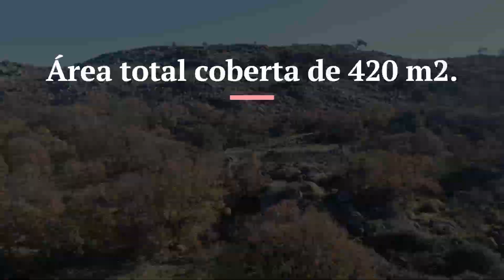QUINTA FANTÁSTICA COM TERRENO E UMA VISTA LINDÍSSIMA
🇵🇹 Propriedade isolada e com muita privacidade localizada a 10 minutos de Marvão e com uma vista bonita para o lado norte do castelo e vila.

Propriedade com bom potencial turístico e habitacional composto por uma casa de 420m2 de área registada na caderneta, com excelente exposição solar. O terreno é plano com uma área de 7,4ha toda ela cercada por muro de pedra.

A casa tem primeiro andar e rés do chão, com dois anexos confinantes. Área total coberta de 420 m2.

O terreno é composto por uma zona mais plana em frente à casa e uma zona florestal de encosta com pedras graníticas, tem castanheiros, diversas oliveiras e sobreiros de boa cortiça.

Necessita de uma requalificação geral embora a casa principal tenha uma estrutura num estado razoável. Já existem infraestruturas tais como energia elétrica, uma nascente de água e boa rede móvel. Fica próximo de Galegos a 10 min de Marvão, a 15min de Castelo de Vide e a 5min de Espanha.

O acesso à propriedade é por estrada de alcatrão.

🇬🇧 Isolated property with plenty of privacy located 10 minutes from Marvão and with a beautiful view of the north side of the castle and village.

Property with good tourism and housing potential consisting of a house with 420m2 of registered area in the property registry, with excellent sun exposure. The land is flat with an area of 7.4 hectares, all surrounded by a stone wall.

The house has a first floor and ground floor, with two adjoining annexes. Total covered area of 420 m2.

The land consists of a flatter area in front of the house and a forested hillside area with granite stones, chestnut trees, various olive trees, and cork oaks.

It needs a general refurbishment although the main house has a structure in reasonable condition. There are already infrastructures such as electricity, a water spring, and good mobile network coverage. It is close to Galegos, 10 minutes from Marvão, 15 minutes from Castelo de Vide, and 5 minutes from Spain.

Access to the property is by asphalt road.